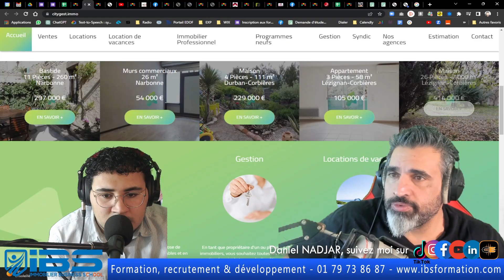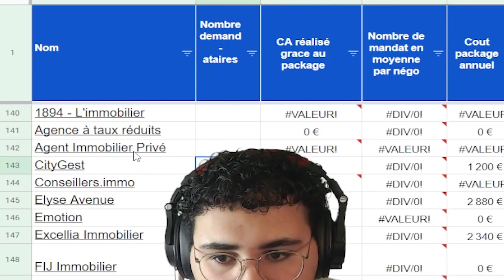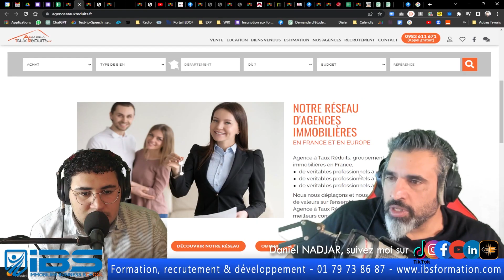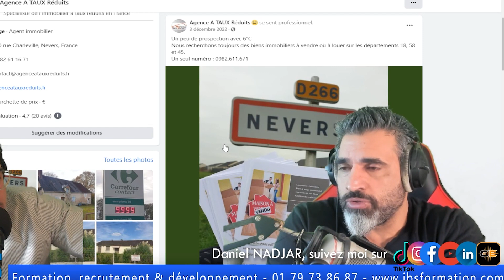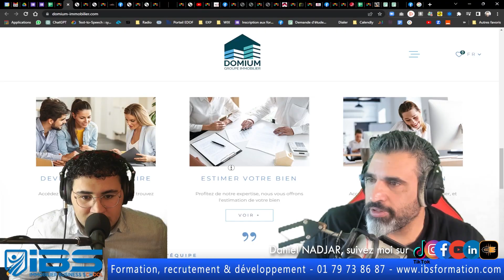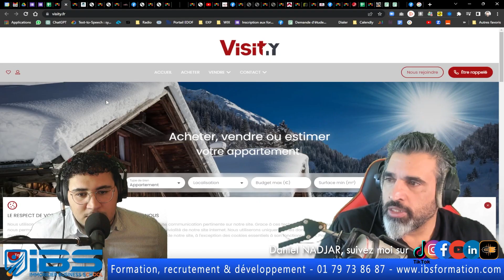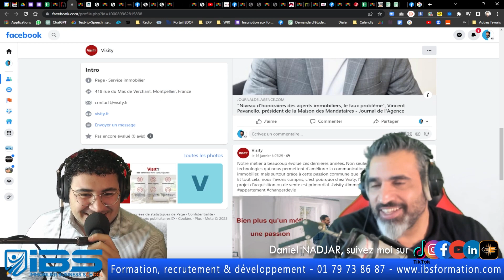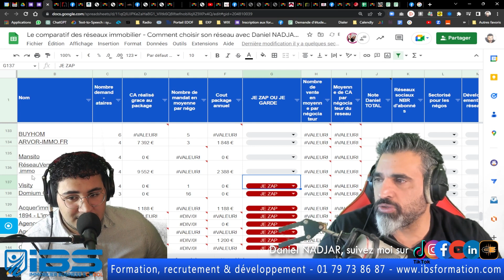#12 Et ça continu encore et encore et moi j'en peux plus d'accord d'accord